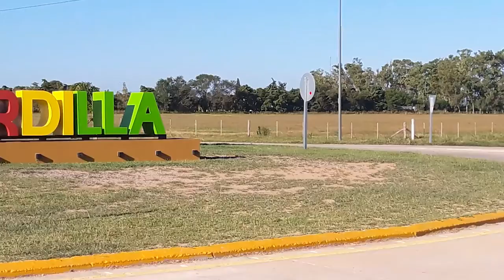INT CLAUDIA BORDONI ANALIZA LA PRIMERA JORNADA DE LA FERIA DE EMPRENDEDORES DE LA TORDILLA